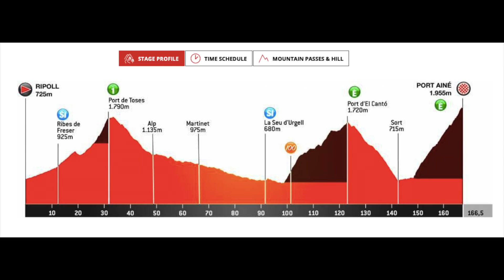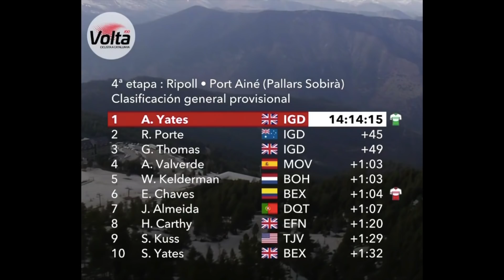Perfection From Ineos | Volta a Catalunya Stage 4 '21 Analysis | The Butterfly Effect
Another great ride from Rohan Dennis